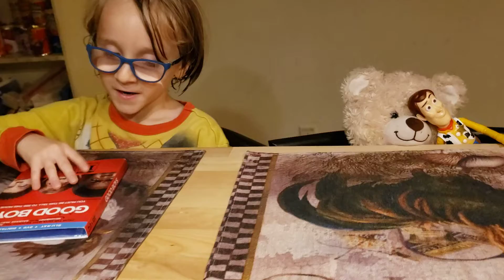Mickey opens the movie 'Good Boys'!!!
Mickey opens his new movie, 'Good Boys' along with his bear Pete and Woody from Toy Story!!!🐻